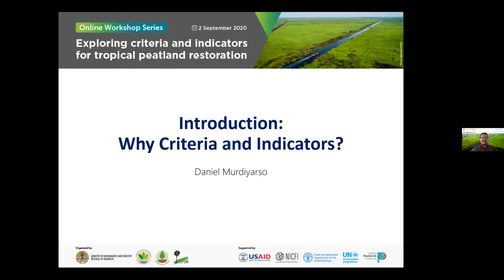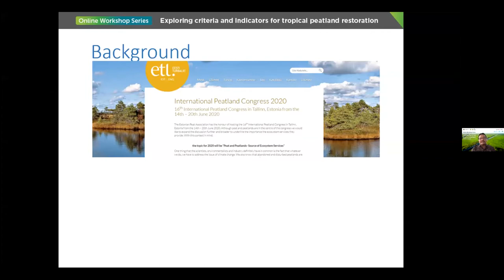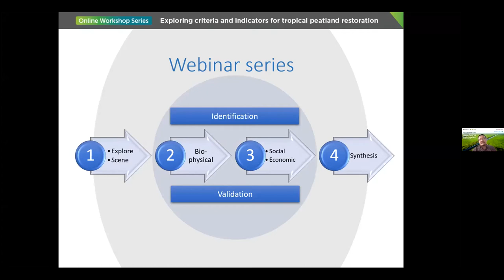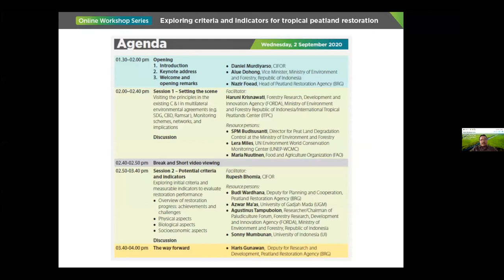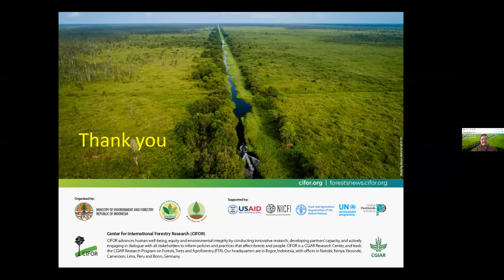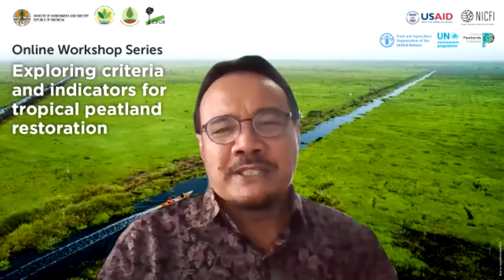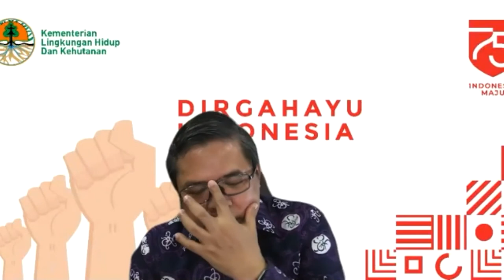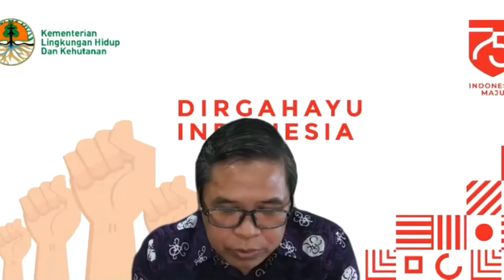Online Workshop SeriesExploring Criteria and Indicators for Tropical Peatland Restoration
Online Workshop Series
Exploring Criteria and Indicators for Tropical Peatland Restoration.
1. Introduction
2. Keynote address
3. Welcome and opening remarks